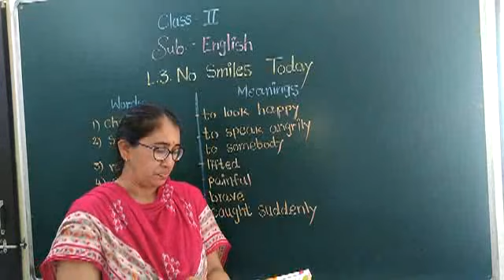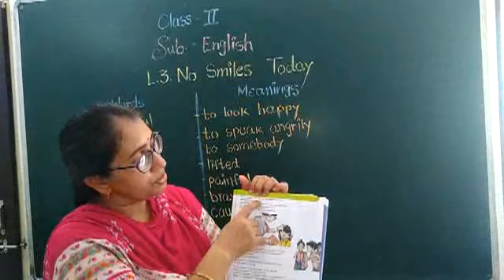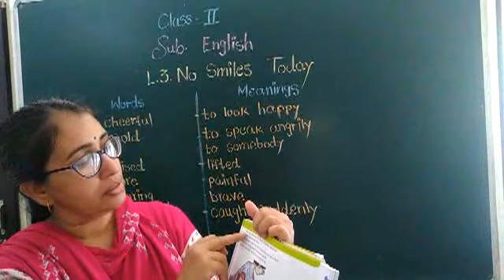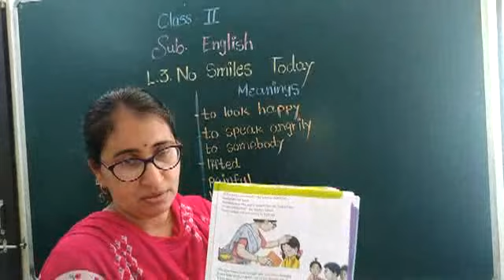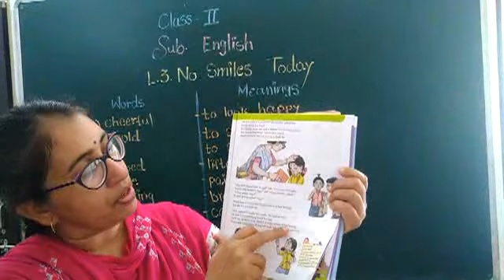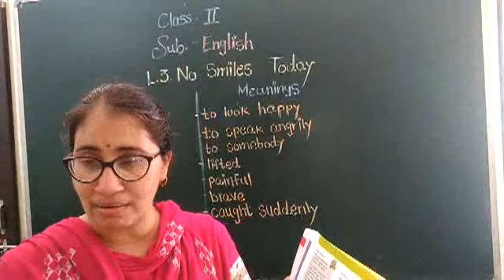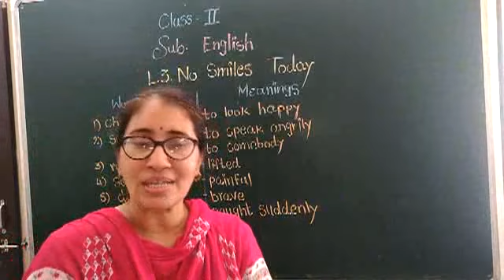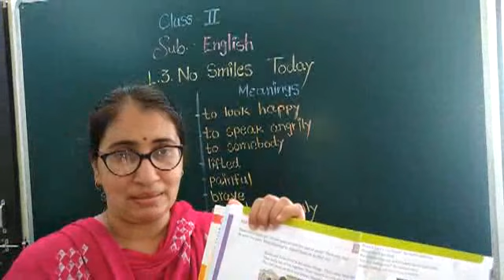CLASS 2 ENGLISH CH 3 DT 12 06 2020